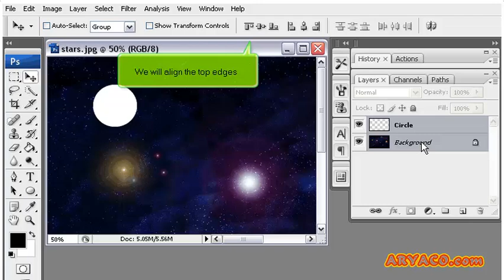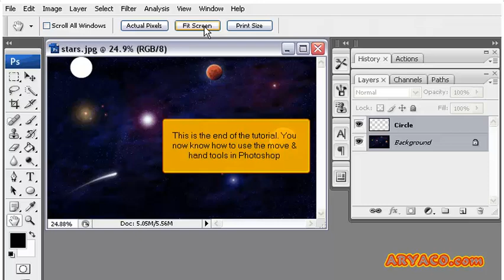How to use the Move & Hand tools in PhotoShop, PhotoShop CS3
How to use the Move & Hand tools in PhotoShop, PhotoShop CS3, Web Hosting Video Tutorial, Internet Video Tutorial,